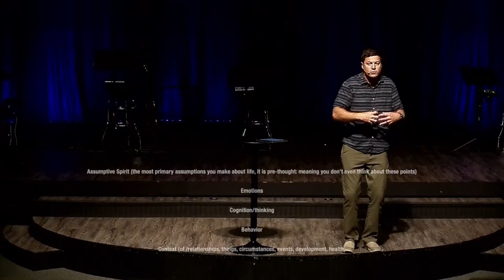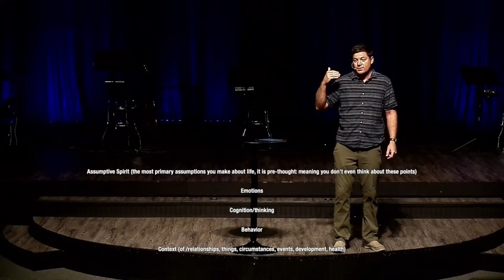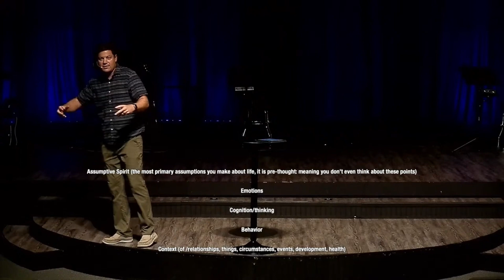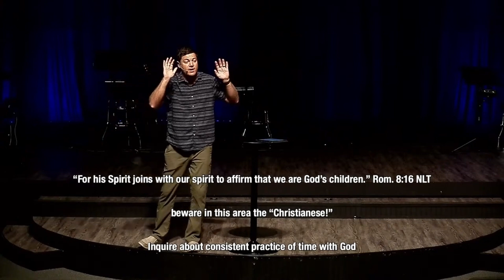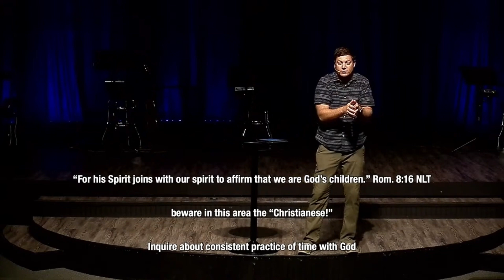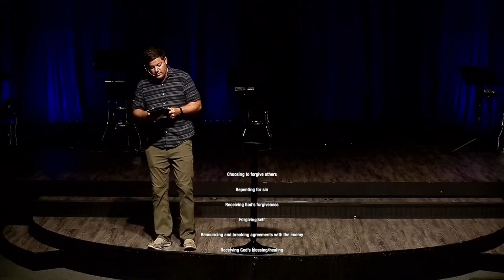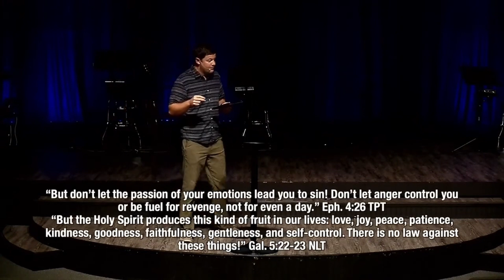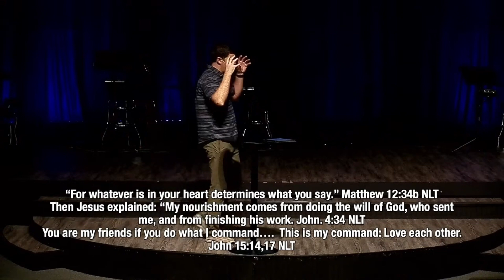Whole Life Discipleship | Pastor Luke Faw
Are you feeling a stirring to answer the call of the Great Commission? This powerful word will show you how to give God your yes to lay down your whole life!